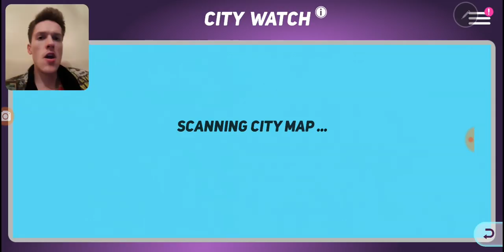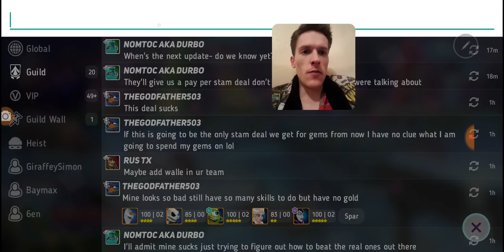Disney Heroes Battle Mode: Invasion Rewards & Surge Spree